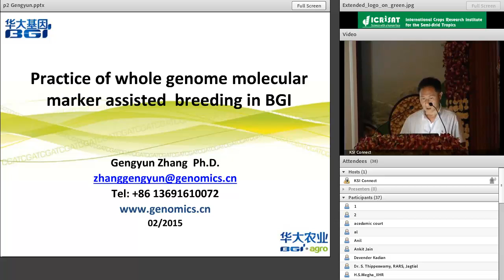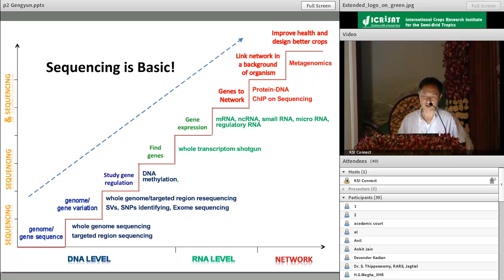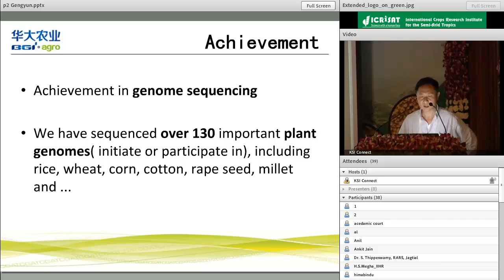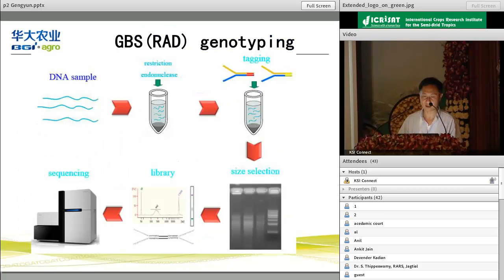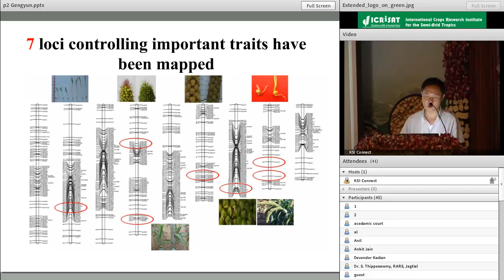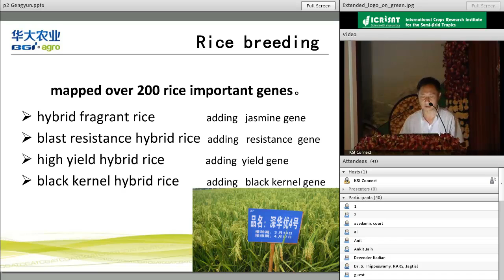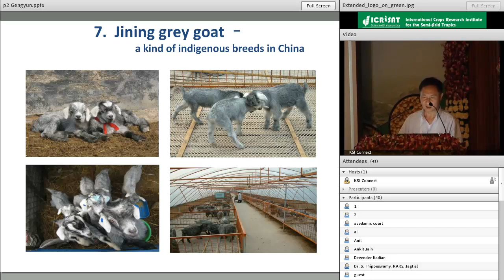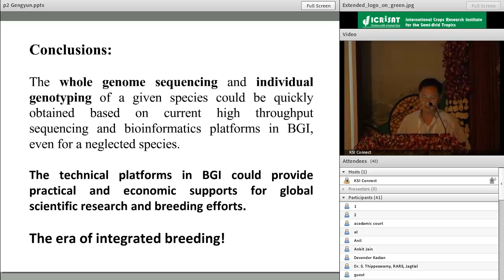Practice of whole genome molecular marker assisted breeding in BGI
5th International Conference on Next Generation Genomics and Integrated Breeding for Crop  Improvement

ICRISAT, Patancheru, India

by
Gengyun Zhang
BGI-Shenzhen, China